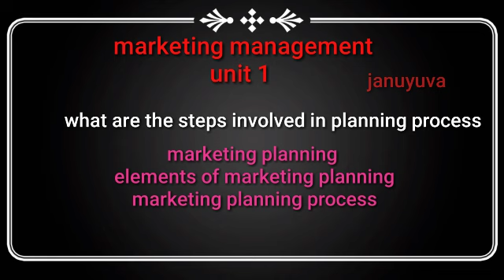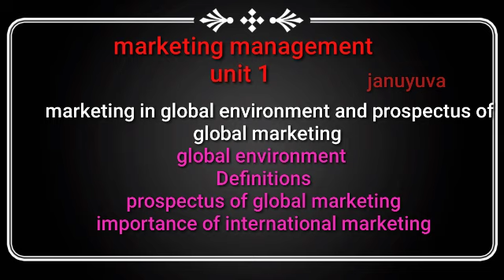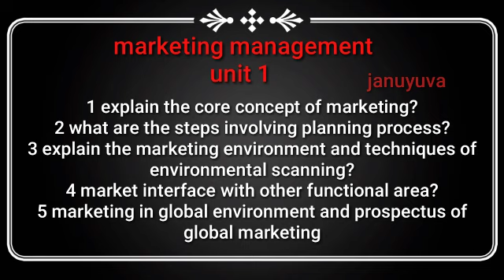Anna university MBA marketing management unit 1.. important question..